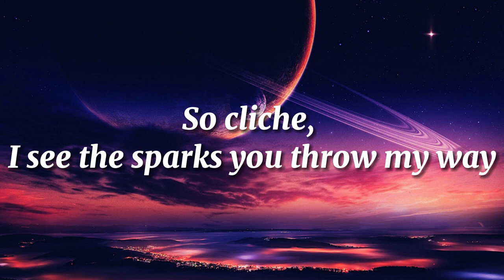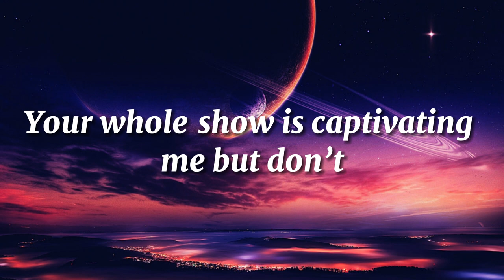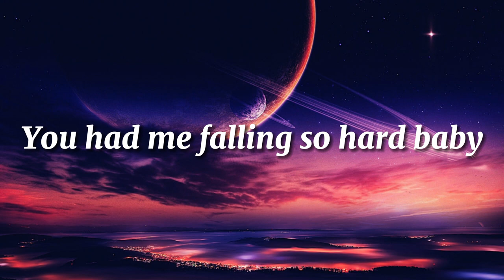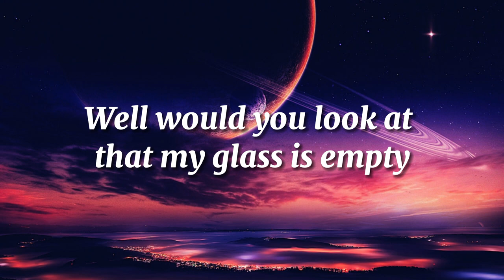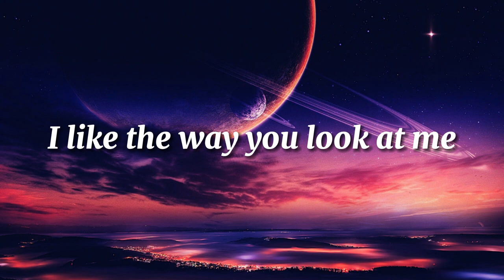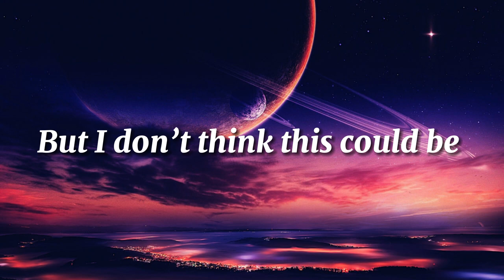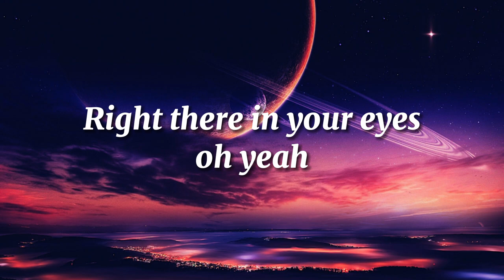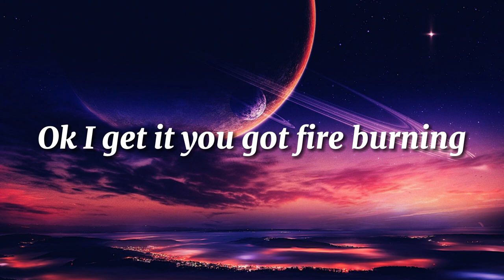Brook Xiao - Fire (ft. Rachel Horter) | Monirom